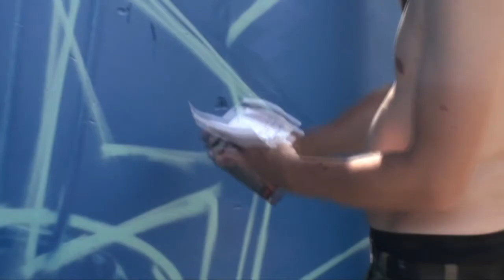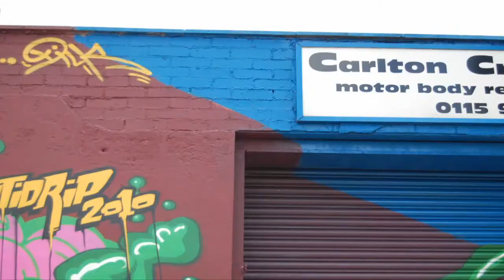Back To Reality - Dilk and Sunk (2010)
Graffiti artists Dilk and Sunk spent 2 days (19th and 20th July) painting a graffiti mural on a car repair garage in Nottingham.
Hope you all enjoy, be sure to watch in HD.

Input - Admiration